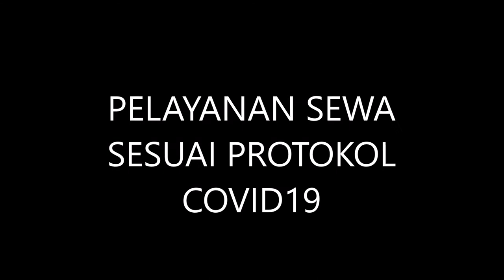PROTOKOL COVID 19 DALAM SEWA KURSI DAN MEJA VIP DI JAKARTA